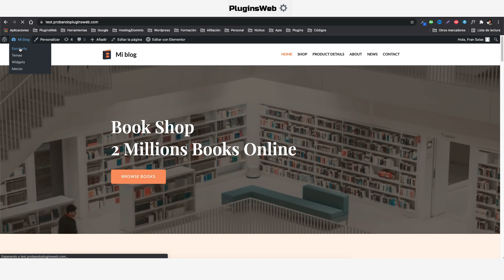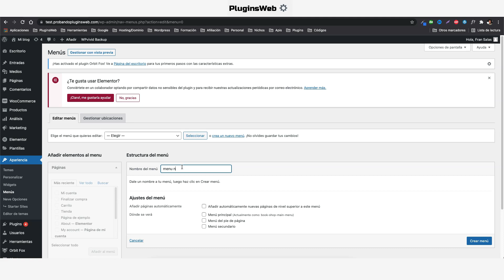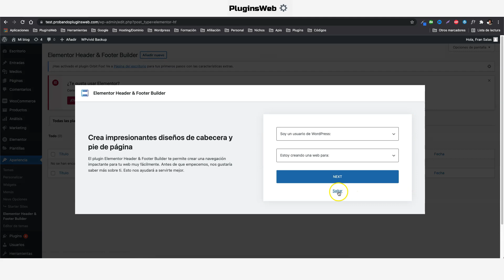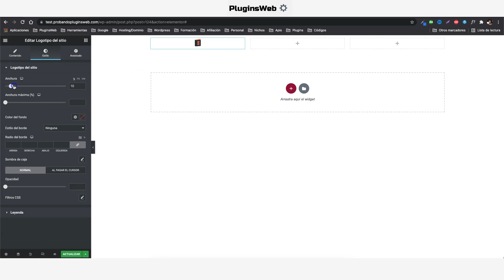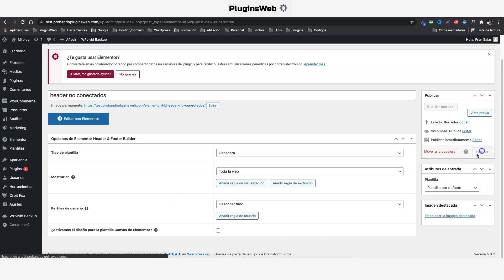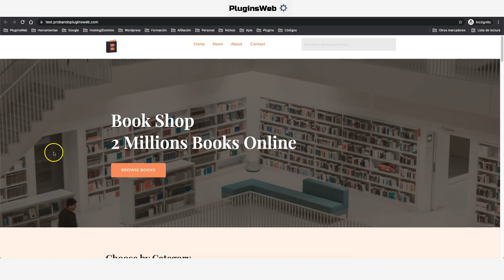✅ DIFERENTE MENÚ PARA REGISTRADOS E INVITADOS | HEADER FOOTER ELEMENTOR (GRATIS)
Hoy vamos a ver como crear un menú para los usuarios registrados y logueados y otro para los usuarios invitados con Elementor de manera gratuita.

➡️ Visita la Zona PREMIUM.
Nos vemos en el siguiente tutorial.
Un saludo.